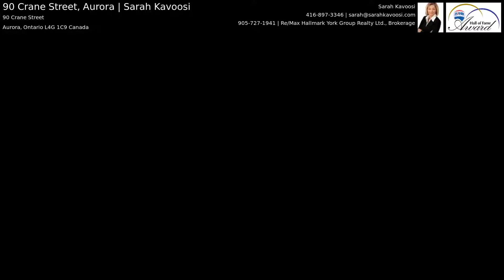90 Crane Street, Aurora | Sarah Kavoosi